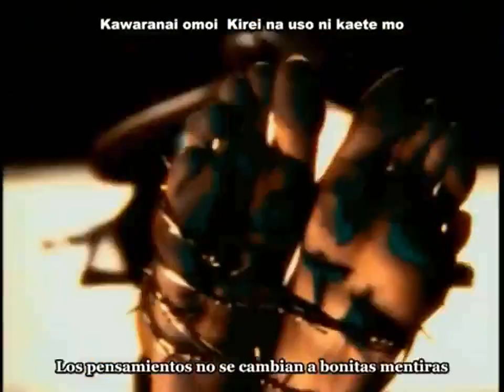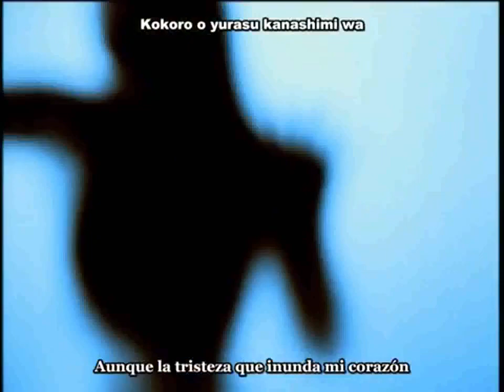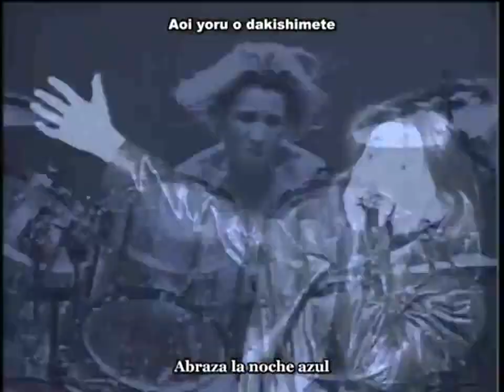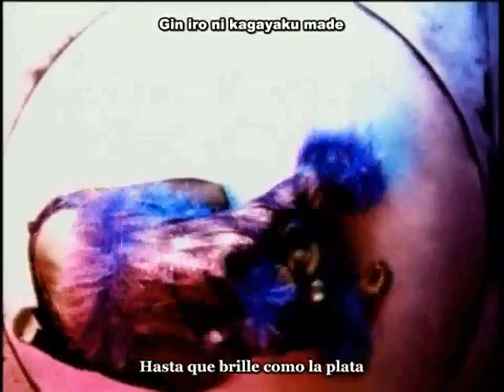X Japan - Dahlia - subtitulado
Donaciones:
Link de Mercado Pago:
Ingresá al link, elegí cómo pagar, ¡y listo!